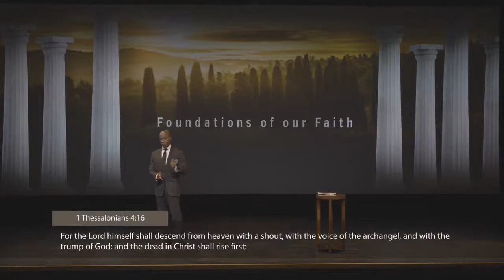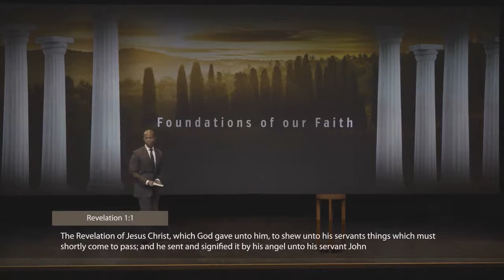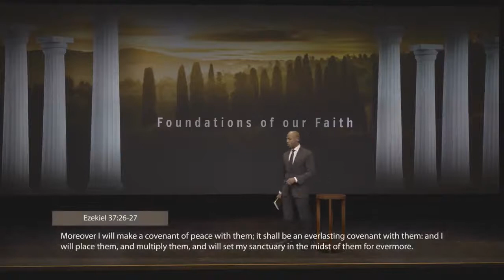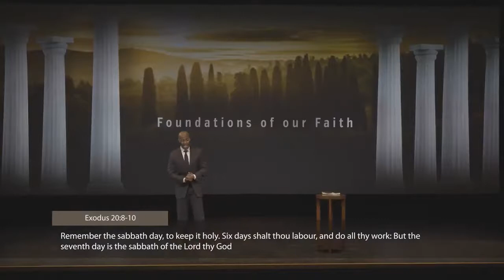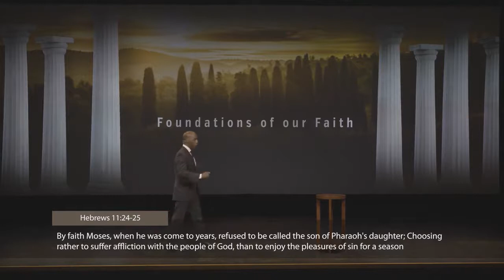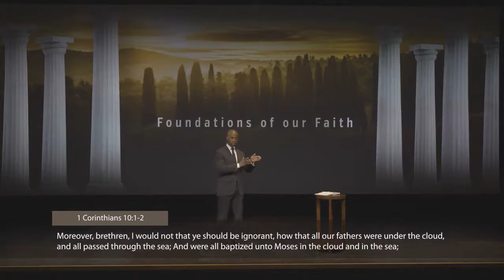ОСНОВАНИЕ НАШЕЙ ВЕРЫ. Кристофер Хадсон.